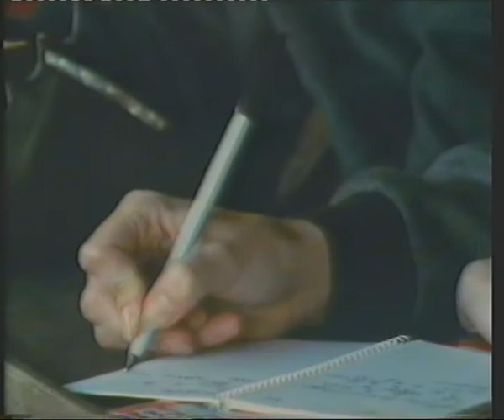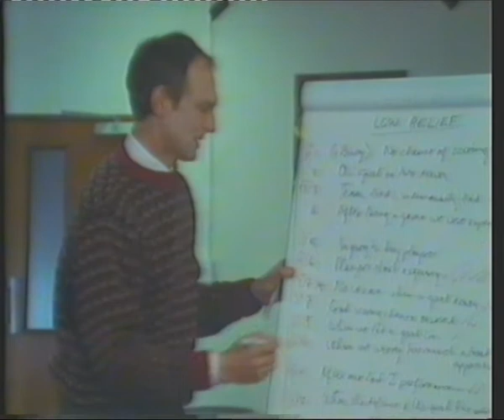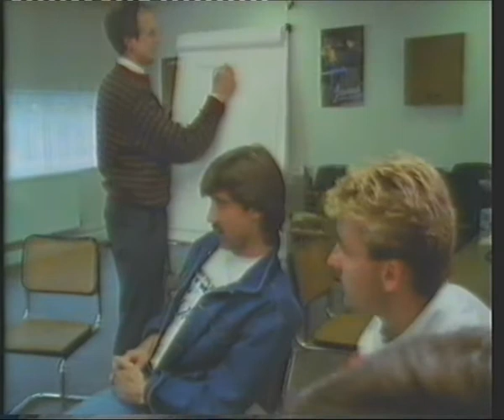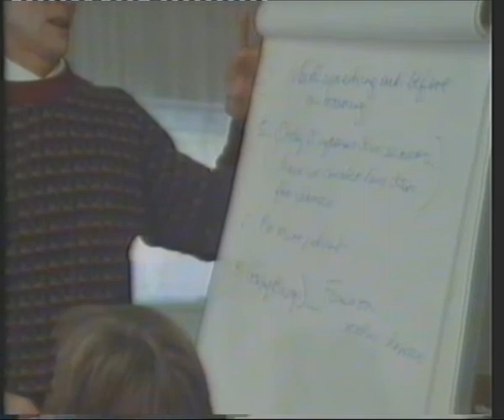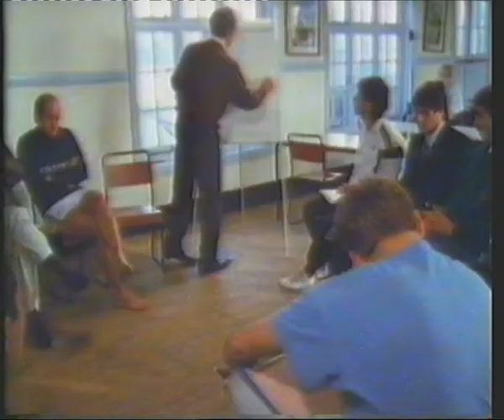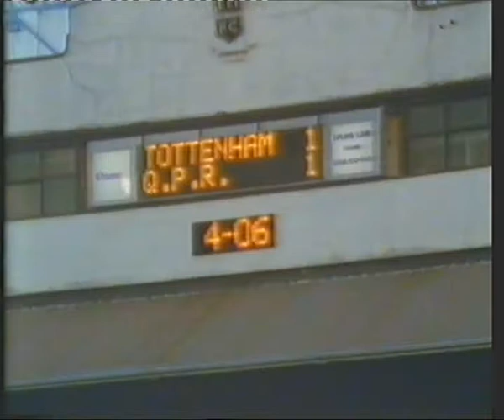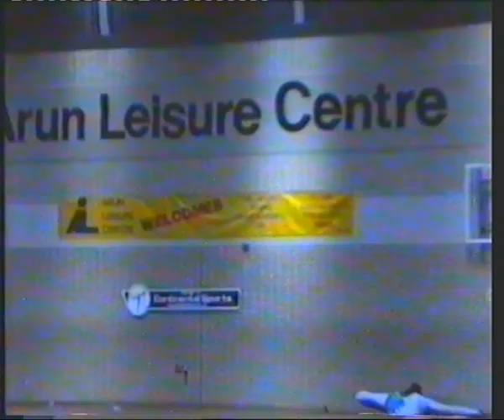The early years of sports pyschology using QPR football club via BBC's QED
There was a time when sports psychology wasn't taken very seriously. This QED programme made for the BBC followed sport psychologist John Syer as he tried the new fangled techniques on reluctant QPR footballers during the 1988/89 season. Featuring manager Jim Smith and assistant manager Peter Shreeves, David Seaman, Paul Parker, with Dean Coney and Martin Allen the two main guinea pigs.